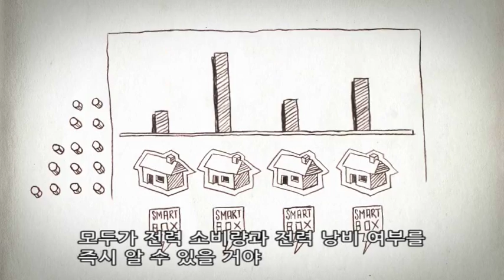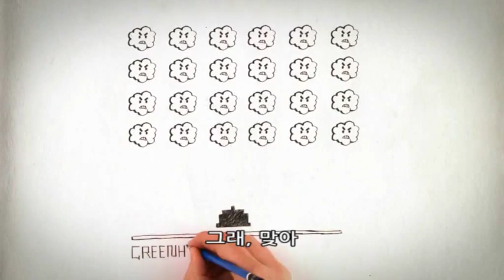전기요금도 골라써볼까? : 스마트 그리드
스마트 박스(Smart Box)가 집집마다 있어서 자기가 원하는 저렴한 시간대에 전기를 쓸 수 있다면?